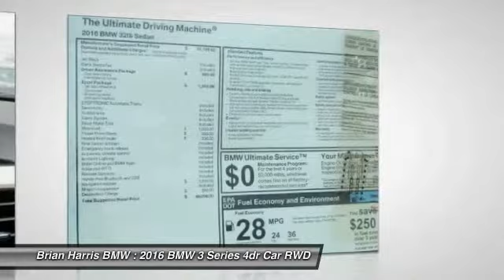2016 BMW 3 Series Baton Rouge LA 16B277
2016 BMW 3 Series 320i

Introducing the 2016 BMW 320i! You'll be impressed by a spectacular blend of technology, style and refinement. A turbocharger is also included as an economical means of increasing performance. Top features include front fog lights, a leather steering wheel, turn signal indicator mirrors, and more. Performance and efficiency are both prioritized thanks to the efficient 4 cylinder engine, providing a smooth and predictable driving experience. Well tuned suspension and stability control deliver a spirited, yet composed, ride and drive Our experienced sales staff is eager to share its knowledge and enthusiasm with you. We'd be happy to answer any questions that you may have. We are here to help you.